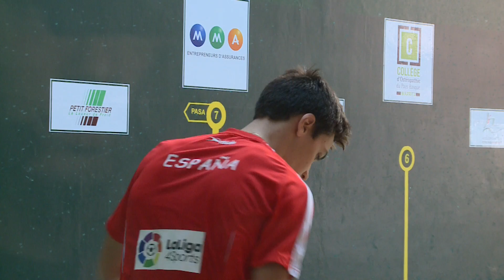Finale Espagne Mexique Main Nue Individuel